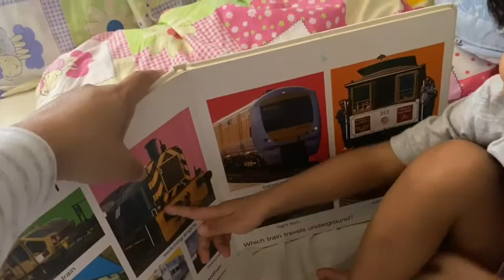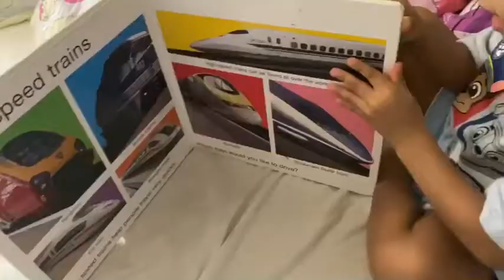Train Name Challenge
Baby Sonic naming all the kinds of trains.. good try!😊